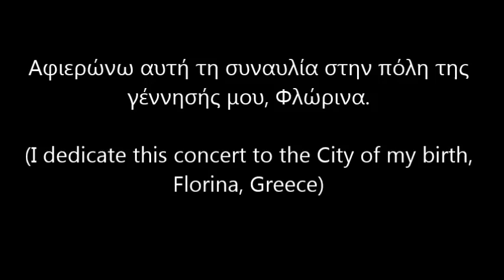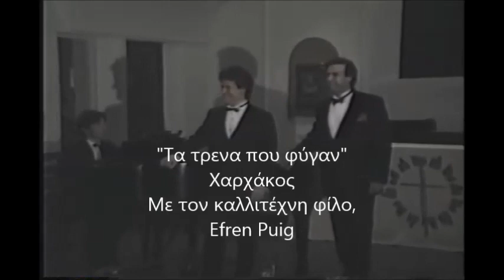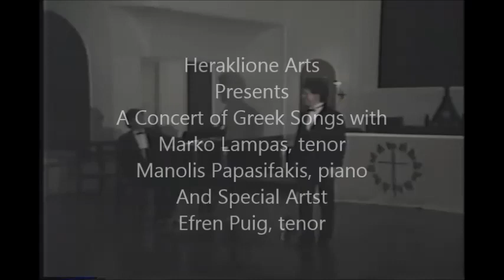Marko Lampas In a Concert of his Favorite Greek Songs.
Heraklione Arts
Present
A Concert of Greek Songs
Dedicated to Marko's Birth Place Florina, Greece.
Marko Lampas, Tenor
Manolis Papasifakis, Pianist
Special Guest Artist Efren Puig, Tenor